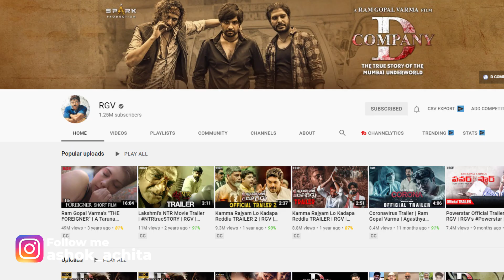RGV/ Spark OTT Short Film Contest Results Postponed !